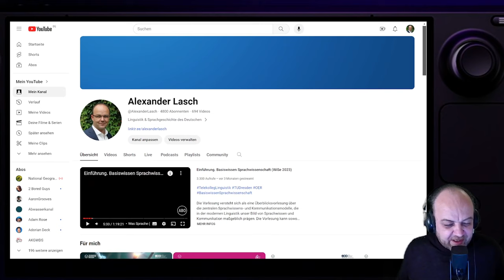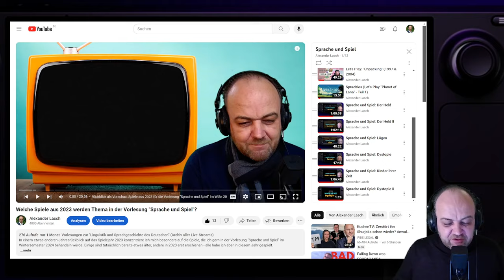Sprache und Spiel: Preview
Im Wintersemester 2024 biete ich die Vorlesung "Sprache und Spiel" an. Dafür spiele ich jetzt bereits Material ein. Live passiert das auf Twitch ), hier landet das Material in einer separaten Playlist zum Vorlesungsstream: "Sprache und Spiel: Preview"

═ Music ═
"Trevor Hill's Unnamed Song" (Eduardo de la Iglesia) für "American Arcadia".